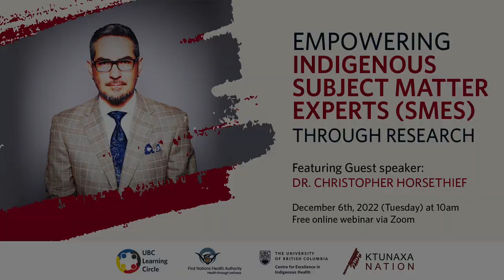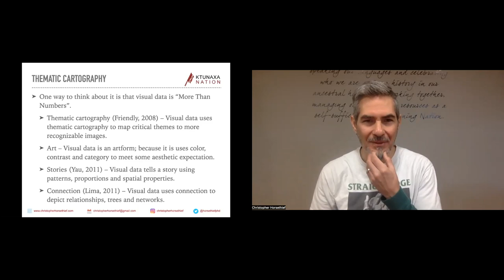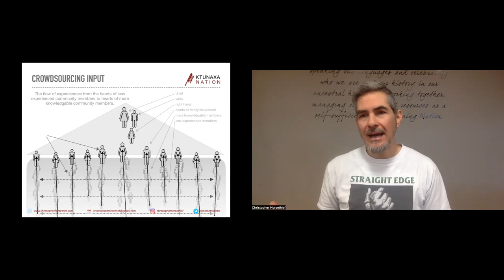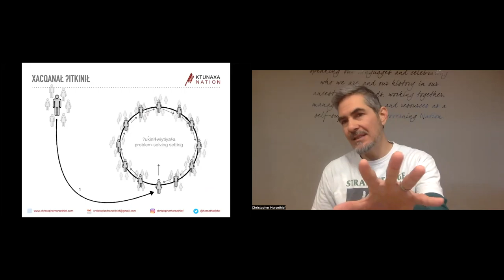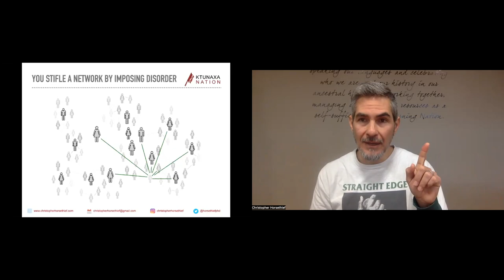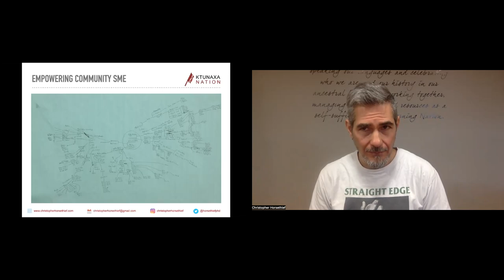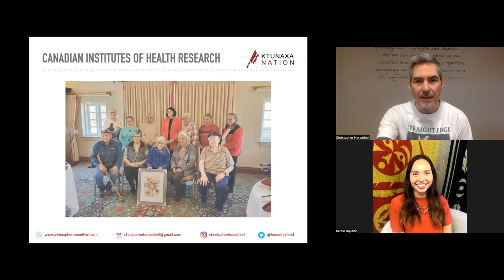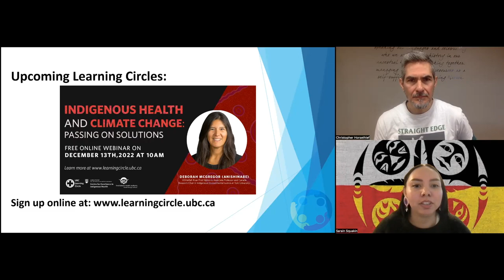Empowering Indigenous Subject Matter Experts (SMEs) Through Research with Christopher Horsethief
Join us for a discussion focusing on the impacts of removing Indigenous Subject Matter Experts for conversations of weight. Visual data will explore several federally funded research projects re-legitimizing Ktunaxa SMEs, and present best practices for empowering Indigenous community members to play more meaningful roles in ongoing research.